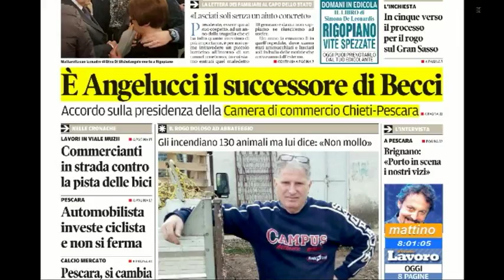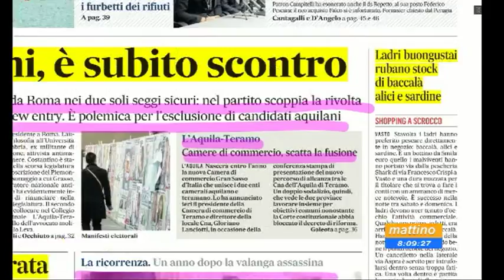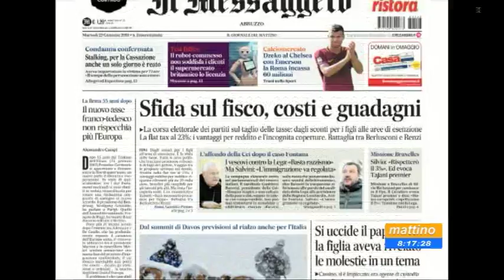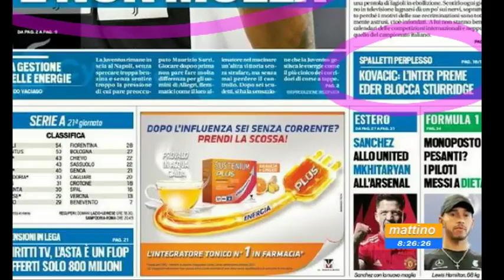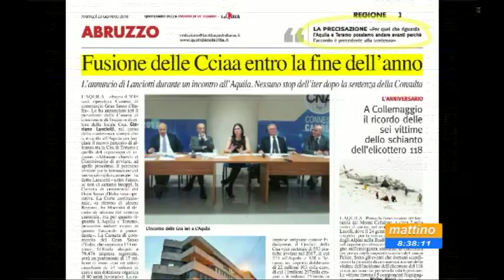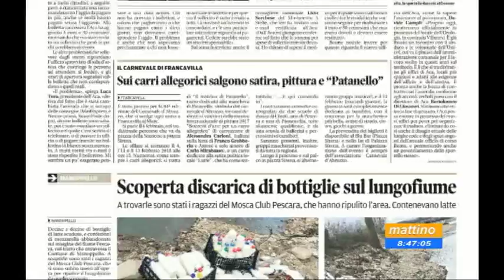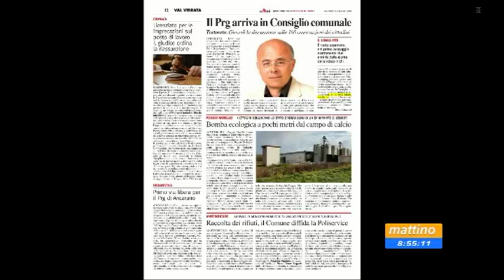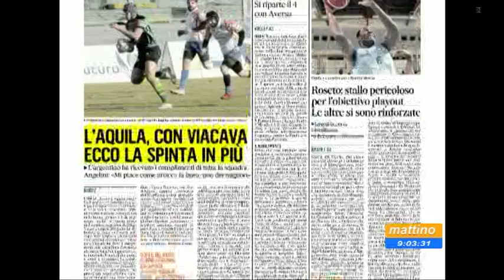Mattino 6 rassegna stampa di martedì 23 gennaio 2018